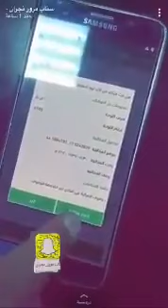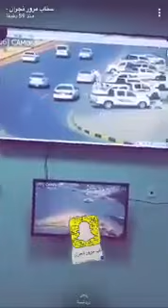هكذا يتم احتساب المخالفات المرورية آليًّا بدون تدخل رجال الأمن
رابط صفحتنا على الفيس
رابط صفحتنا على تويتر
رابط صفحتنا على أنستجرام